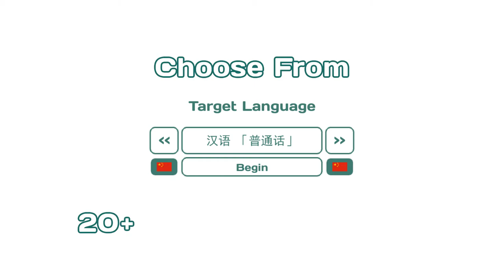Influent iOS Release Trailer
Influent is a language learning video game focused primarily on vocabulary acquisition and pronunciation. The game utilizes a 3D environment to render a "virtual memory palace" in the player's mind that is effective in helping associate words with their meanings.

Influent was developed by Rob Howland as part of a two-year research project at the University of Tsukuba's Entertainment Computing Laboratory in Japan. The resulting prototype proved to be an effective way to facilitate learning and the project was brought to Kickstarter where it succeeded in raising nearly $30k. The game was brought to market in 2014 on Steam and the Humble Store to critical acclaim.

The iOS version has been completely redesigned from the ground up and now includes a fully realized touch screen interface, an entirely new system for mastering words, a new and improved Space Vole game mode, an in-depth storyline, and three new language packs; Dutch, Polish, and Welsh! The German language pack has also been completely redone and rerecorded and now includes both singular and plural pronunciations for maximum effect!